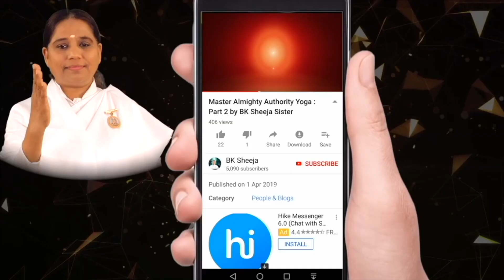നിങ്ങളുട ബുദ്ധി ദൈവവുമായി ബന്ധിപ്പിക്കൂ,ശരിയായ തീരുമാനമെടുക്കാൻ[Morning Wisdom]-by BK Sheeja Sister/